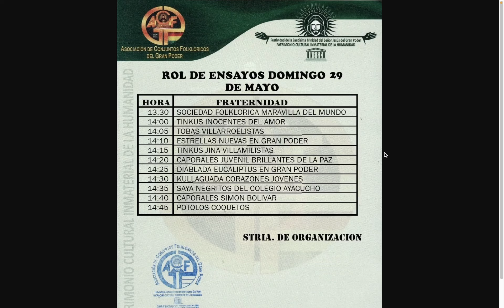Rol de ensayos del domingo 29 de mayo del Gran Poder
Este es el rol de ingreso de ensayo del domingo 29 de mayo en el Gran Poder, recuerden que esto es en la zona de Santa Rita